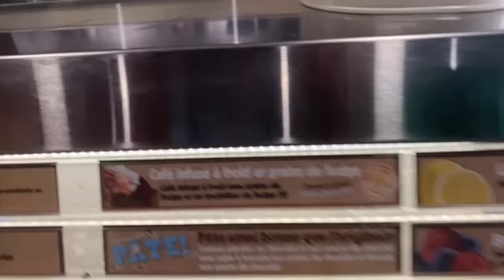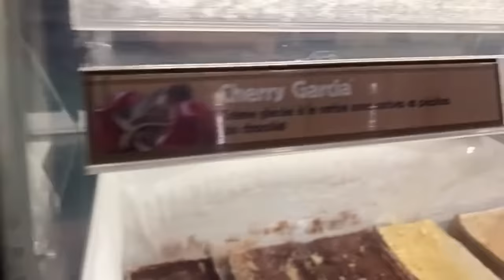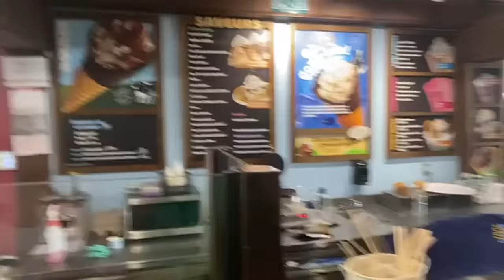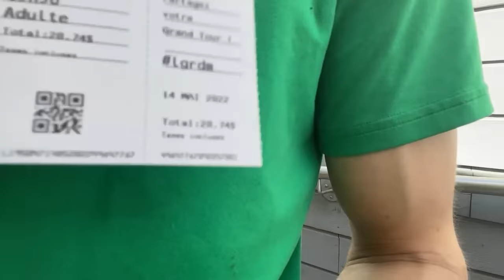Walking around Old Montreal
nader elshamy